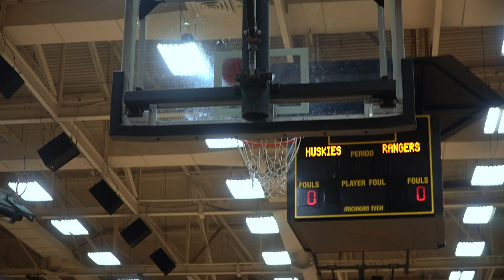Baillie McGirk Women's Basketball Senior Day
video by Justin Davis (MTU Communications)